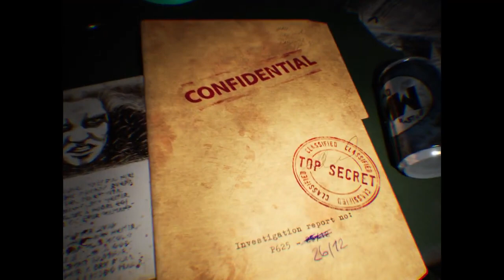¡Nueva actualización sale mañana en VIGOR! El pase ABSOLUTION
Sigue a Carpunk, el artista que realizo las ilustraciones y animación para este video:

Y también en su canal de Youtube para más contenido y ejemplos de tus trabajo

STATE OF DECAY 2 (Xbox one) comunidad oficial México y Latinoamérica
State of decay 2 (SOLO CONSOLA) [100% RPG] NO MODS, NI HACKS